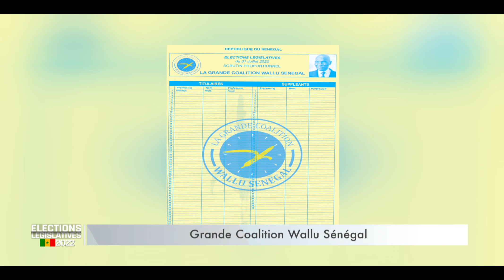Déclaration Grande Coalition Wallu Sénégal | JOURNAL DE LA CAMPAGNE